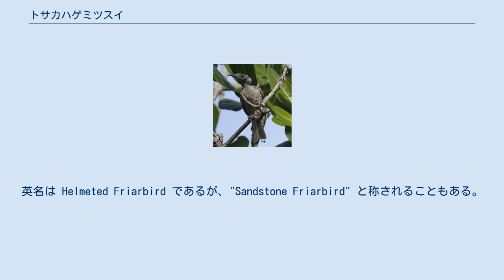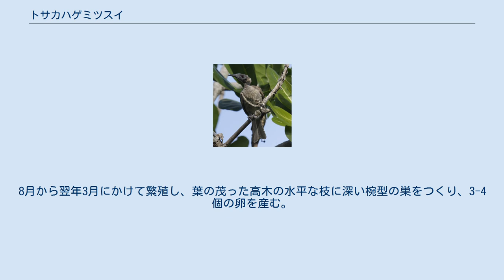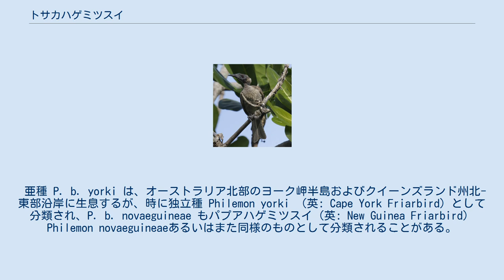トサカハゲミツスイ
トサカハゲミツスイ（鶏冠禿蜜吸、Philemon buceroides）は、スズメ目ミツスイ科に属する鳥類の1種である。
英名は Helmeted Friarbird であるが、"Sandstone Friarbird" と称されることもある。
 インドネシアの小スンダ列島、ニューギニアおよびオーストラリア北部に分布する。
その自然生息地は、亜熱帯や熱帯の多雨林、乾燥林、湿性低地林、マングローブ林などである。
 全長約35cm（32.5-37cm）。
オーストラリアのミツスイ類のなかで最も大きい。
顔は黒い皮膚が裸出し、額にやや隆起した瘤（こぶ）があり、やや下方へと曲がる大きなくちばしも黒い。
虹彩は赤褐色。
雌雄同色であるが、雌の方が小さい。
幼鳥の目は褐色で、額の瘤は小さくて不明瞭であり、上面に淡色の波状の模様がある。
 オーストラリアの3亜種のうち、P. b. yorki は、頭上が銀灰色で、房（ふさ）状の羽毛のある後頸が白色みを帯び、P. b. gordoni は小型で、P. b. ammitophila は大型であるが額の瘤は目立たない。
 通常、留鳥または漂鳥として生息する。
単独やつがい、もしくは小群で行動し、木の上で果実や花蜜のほか昆虫なども採食する。
8月から翌年3月にかけて繁殖し、葉の茂った高木の水平な枝に深い椀型の巣をつくり、3-4個の卵を産む。
卵の大きさは34×23mmで、褐色から暗赤色の斑点のある淡桃色。
鳴き声は多様でやかましく、"poor-devil"のほか、"whack-a-where" ("wack-a-where") 、"watch-out"などと聞こえ、"chillanc" ("chilane") 、"chank" といった声も知られる。
 亜種 P. b. yorki は、オーストラリア北部のヨーク岬半島およびクイーンズランド州北-東部沿岸に生息するが、時に独立種 Philemon yorki （英: Cape York Friarbird）として分類され、P. b. novaeguineae もパプアハゲミツスイ（英: New Guinea Friarbird） Philemon novaeguineaeあるいはまた同様のものとして分類されることがある。